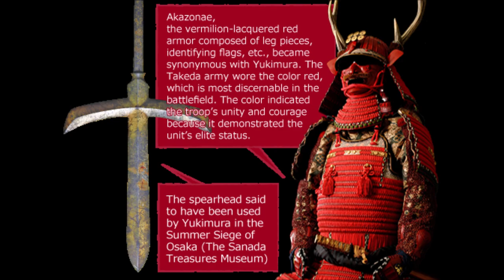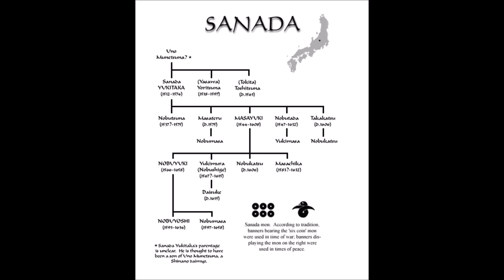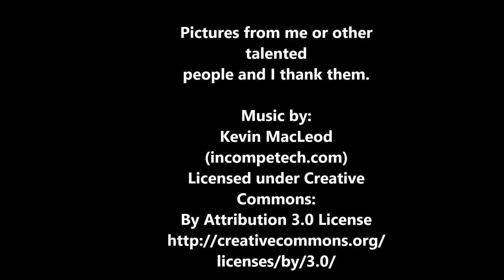History of Sanada Masayuki, Takeda Beginnings (Part 1)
Today I talk about one of the Daimyos of Sengoku Japan known as one of the greatest strategists of his time, Sanada Masayuki. Today we focus on his early life and career